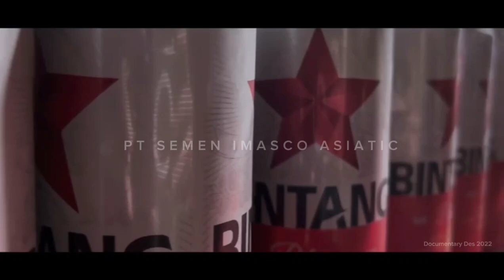Late post "PERAYAAN MALAM TAHUN BARU 2023" 🥳 di Pabrik Semen Singa Merah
Sukacita menyambut tahun baru 2023.
PT SEMEN IMASCO ASIATIC menggelar lomba pentas seni untuk semua kalangan Departemen.
Juara 1 disematkan pada :
🥇Group Tari tradisional yg di promotor i oleh : @fanilaswan9254 ✨